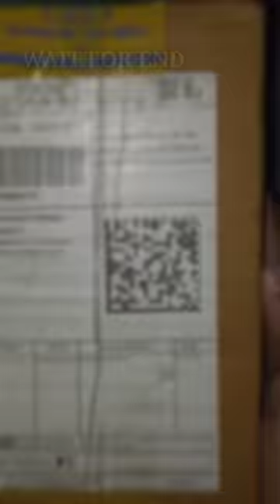Diwali Series Light Review And Unboxing 🤘🤘